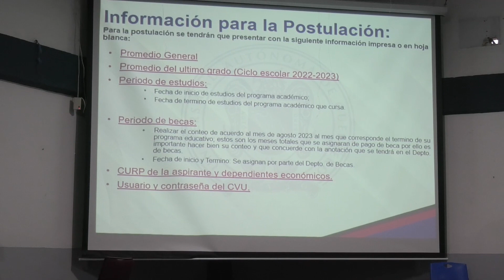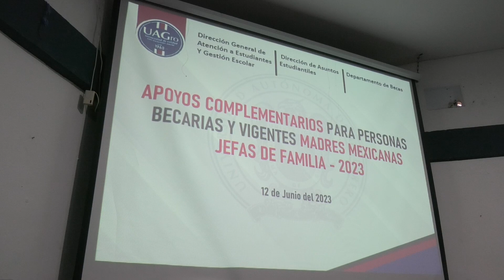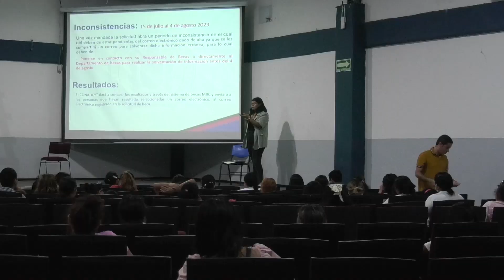Apoyo a Madres Jefas de Familia, Consejo Nacional de Humanidades Ciencias y Tecnologías (CONAHCYT).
Presentación y capacitación para los responsables y alumnas interesadas a  las becas Jefa del departamento de becas en la UAGro